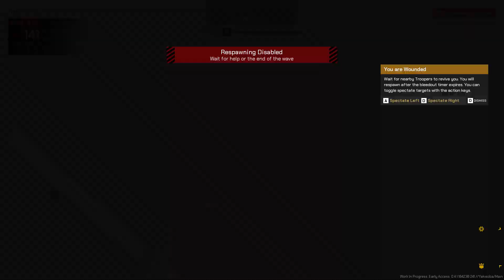Starship Troopers Extermination Horde mode